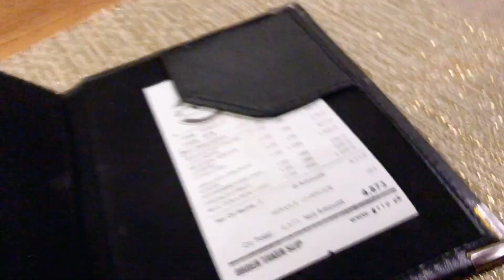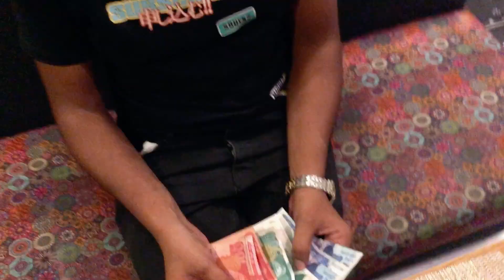Special Birthday Treatment | Unexpected Treat at 2nd WIFE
Wish you a very happy birthday mere Bhai, tum jeo hazarun saal.
Abhi andy kam thy next time is sy b bura haal hoga HAHAHA.